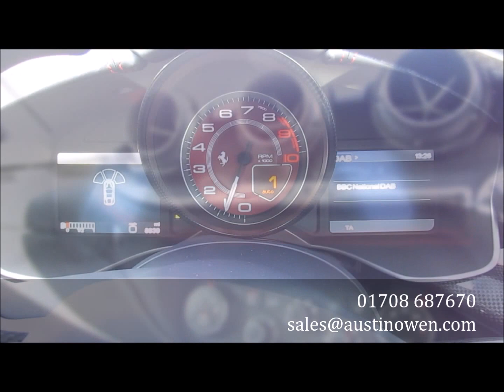Ferrari F12 Berlinetta for sale - Austin Owen Elite Cars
Find out more about this Ferrari F12 Berlinetta for sale finished in Nero at Austin Owen Elite Cars.